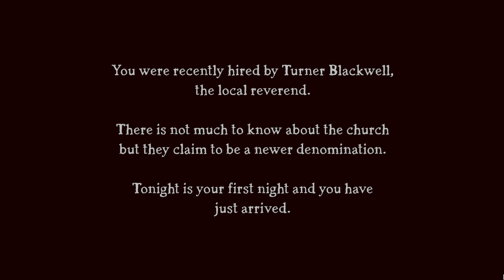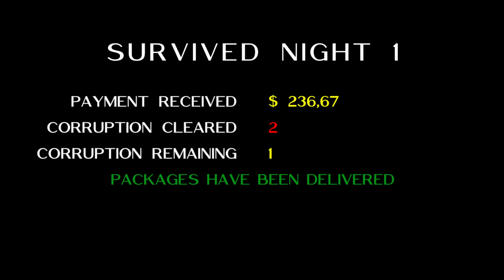The Gravedigger part 1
Vous êtes embauché pour travailler comme aide dans une église locale. Pour gagner votre salaire, vous serez chargé de déterrer des tombes sur les lieux et de les piller de leurs objets de valeur. Pendant que vous faites votre travail, le révérend vous informe de l'existence d'un vieux cimetière qui se trouve juste au-delà des murs derrière votre église et que des rumeurs circulent à propos d'objets de valeur. Vous acceptez d'aller enquêter sur le vieux cimetière et en arrivant, vous constatez qu'il a déjà été pillé il y a longtemps. À l'intérieur du mausolée, vous remarquez le tombeau ouvert mais tout ce qui se trouve à l'intérieur est le torse squelettique d'os noircis. Sans y penser beaucoup, vous partez.
Après avoir enquêté sur le vieux cimetière, les choses ne semblent pas aller bien. Vous commencez à entendre des sons et des voix étranges que vous ne pouvez pas expliquer. L'activité paranormale commence à reprendre chaque jour où vous faites votre travail et vous devez faire quelque chose à ce sujet. Vous pouvez acheter des objets avec votre salaire pour aider à chasser les esprits, mais ce n'est pas suffisant. Tout en continuant à faire votre travail, vous commencez à remarquer des os supplémentaires à l'intérieur des cercueils. Os noircis. Les mêmes os que ceux que vous avez trouvés dans le mausolée.
Peut-être que trouver tous les os noircis et les remettre dans le mausolée arrêtera l'activité ? Quel est le pire qui pourrait arriver ?

Un grand merci au développeur de nous avoir donné la clé